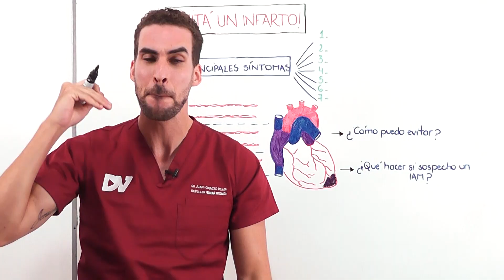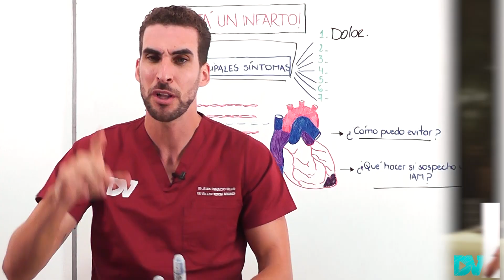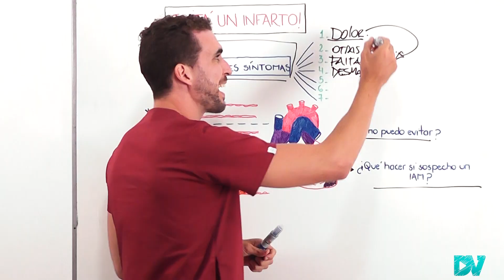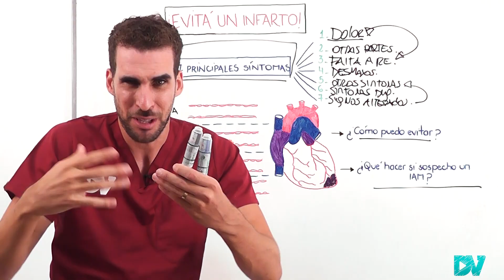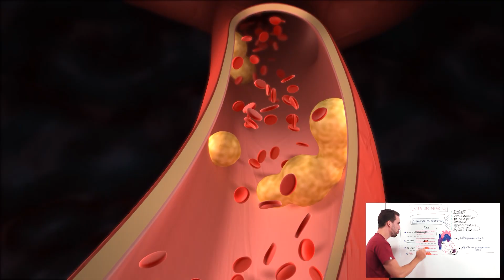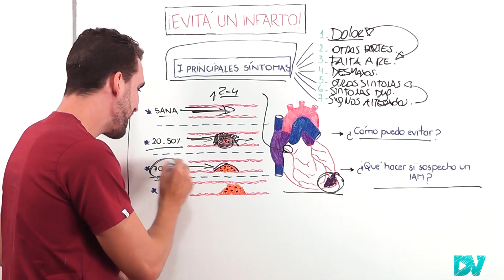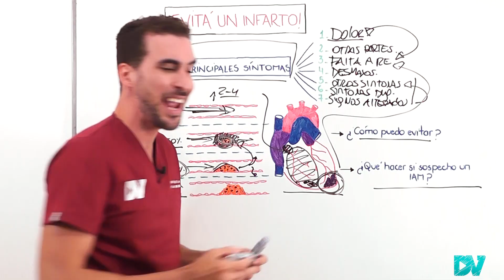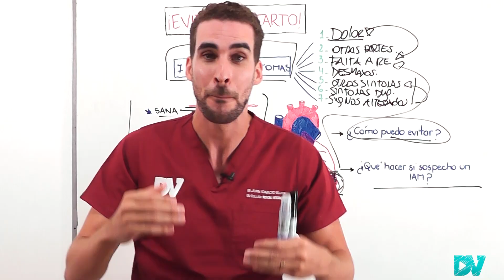¡ALERTA! Tu corazón está en peligro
El Infarto agudo de miocardio es una de las enfermedades más peligrosas y que más muertes causan en todo el mundo. El gran problema es que aunque los síntomas suelen ser dolor de pecho, dolor en los brazos, el cuello, la mandíbula, falta de aire, mareos, desmayos hasta un 50% de las personas no sabe reconocer un ataque cardiaco en especial cuando se presenta con síntomas raros como cansancio o fatiga, y cuando lo hacen ya es muy tarde. Por eso en esta charla te explicamos cuales son los síntomas de alarma que indican que podrías tener un problema de corazón.

Además muchas veces infarto cardiaco se confunde con otras enfermedades y por eso también te explicamos como diferenciar un ataque cardiaco de otras enfermedades.

Ordenamos esta charla basándonos en cuales son los 7 principales síntomas que ocurren durante un infarto, conocer estos signos te ayudara prevenir un ataque al corazón.

Para prevenir un infarto cardiaco es muy importante que tu alimentación sea saludable, que realices ejercicio que duermas adecuadamente y que mejores tus niveles de estrés, que dejes de fumar. Si se realizan estos cambios de hábitos de vida se puede disminuir ¡HASTA un 50% el riesgo de infarto!.

¿Qué es infarto o ataque cardiaco?, ¿porque se produce un ataque al corazón? ¿Cuáles son los principales factores de riesgo para infartarse? ¿Como se producen las placas de colesterol? como podes disminuir los ateromas en tus arterias y también su gravedad. Como podes mejorar tus niveles de colesterol sanguíneo?

El tratamiento del infarto también es muy importante, por eso, si Tenes síntomas de un ataque cardiaco te explicamos en palabras sencillas que Tenes que hacer para evitar el daño en tu corazón.

CAPITULOS:
00:00 Todo sobre cómo evitar un infarto
01:20 7 Síntomas Peligrosos que indican que te Infartas
02:30 ¿Que es la Angina de Pecho?
03:40 ¡Peligro! Dolor en el Brazo, Cuello o Muela puede ser un infarto
04:23 No ignores este peligroso síntoma!
05:10 Mareos y Desmayos ¿Indican Infarto agudo de miocardio?
06:00 Estos signos Indican que Algo Grave le pasa a tu Corazón
07:03 Hipertensión y Taquicardia pueden indicar un ataque cardiaco
07:40 ¡Esto es un infarto agudo de Miocardio!
09:40 Esta es la Causa de los Infartos: Placa de Ateroma
11:15 Obstrucción del 70 al 90% ¿Qué le pasa a tu corazón?
12:22 ¡Emergencia! Placa de colesterol Critica 99%
13:10 ¿Qué le pasa al corazón en el infarto cardiaco?
14:10 ¿Por qué me falta el aire, me mareo y desmayo?
15:23 Como disminuir hasta un 50% tu riesgo de infarto
16:40 Que hacer ante un ataque al corazón?

DrVeller brinda charlas de caracter informativo, estas charlas no reemplazan la consulta con tu medico de cabecera, no te automediques, siempre consulta con tu medico previo a realizar un cambio de medicacion y o alimentacion.

Soy médico con especialidad en cardiología.